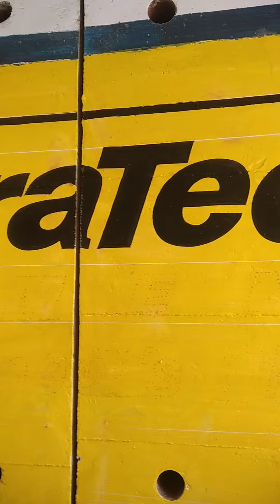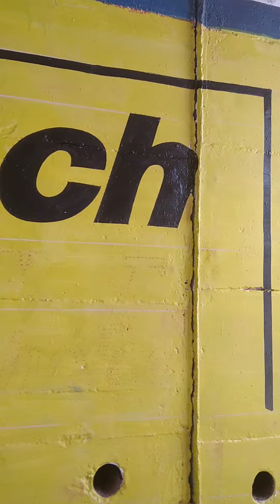कितना अच्छा और सुंदर हैं। प्रकृति का दृश्य । एक बार देखोगे तो देखते र जाओगे। JaniceBhaiSmile.